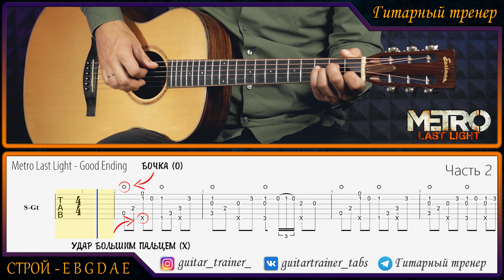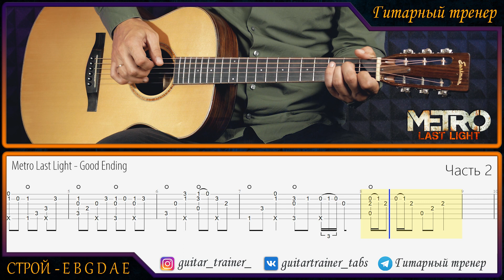Metro Last Light - Good Ending Theme I Как играть на гитаре TABS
Видеоурок с табулатурой на мой предыдущий кавер с игры Metro Last Light - Good Ending Theme . Мой кавер

💾Бесплатную табулатуру можно скачать в нашей группе в VK и Telegram
I made a video tutorial on my previous fingerstyle cover of Metro Last Light - Good Ending Theme.
🎬 Другие мои кавера и уроки по Метро:
My other Metro covers and tutorials:

Разделил на части:
1 Часть 00:00-00:43
2 Часть 00:43-01:33